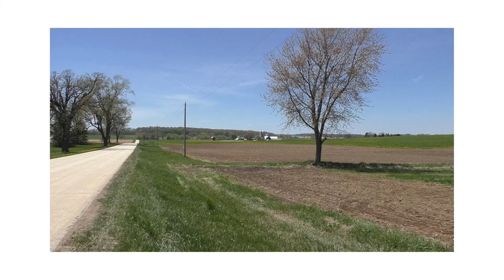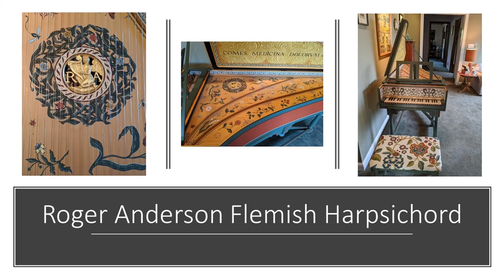Soeur Monique by François Couperin performed by Tedd L. King, on Roger Anderson Flemish Harpsichord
MUSIC FROM ST. PAUL’S EPISCOPAL CHURCH, MILWAUKEE, WISCONSIN

The Rev. W. Bradley Toebben, Rector

Four Choral Scholars of St. Paul’s Church